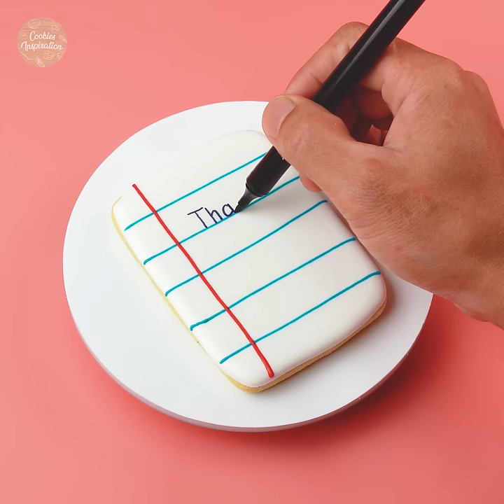Most Beautiful Cute Cookies Decorating Ideas For Any Occasion | Most Satisfying Cookies Videos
▽ Question of the Day: Do you have any other ideas? Let’s share below!